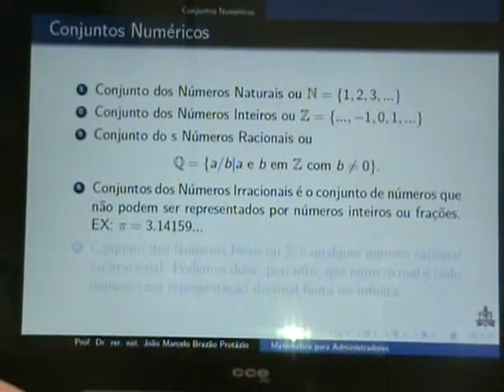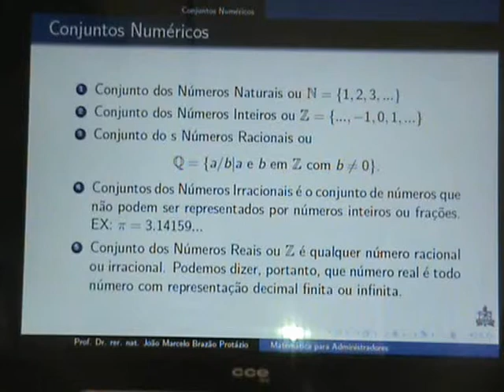Matemática para administradores Semana 1 parte 4